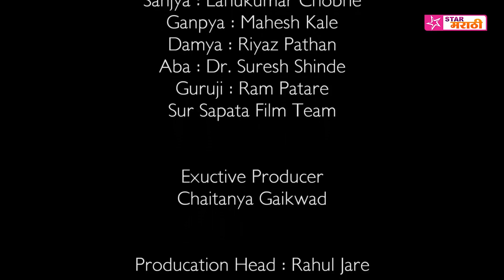गावरान मेवा | भाग १८ | Gavran Meva | EP 18 | Star Marathi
महाराष्ट्रातील ताज्या घडामोडी आत्ता तुमच्या व्हाट्सअप वर मिळवा
📰 दैनंदिन बातम्या 🎭 मनोरंजन 👩‍⚕ आरोग्य 💁‍♂ राजकीय 💼 जॉब
👍 आताच जॉईन करा Like Up डिजिटल न्युज पेपर👇🏻👇🏻👇🏻